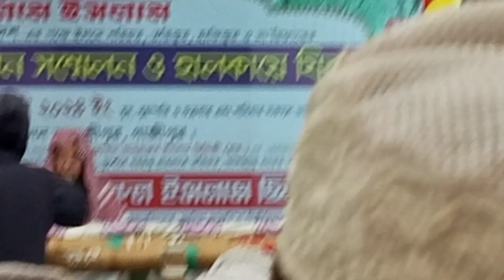আল্লাহ মেহেরবান তুমি... । গজল ৷